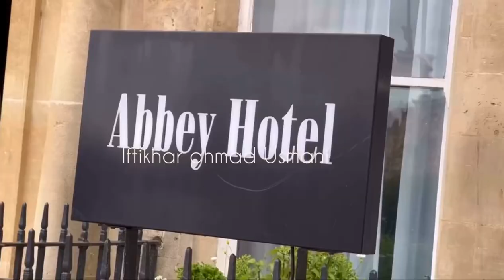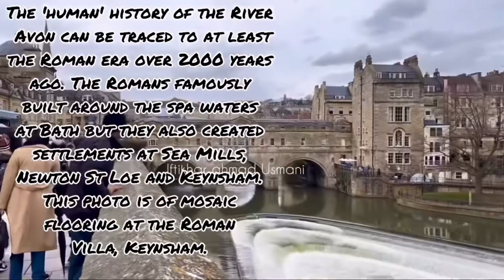حیرت انگیز دریا river Avon bath city/ 3000 years old city/ uk attractions/ iftikhar Ahmed usmani